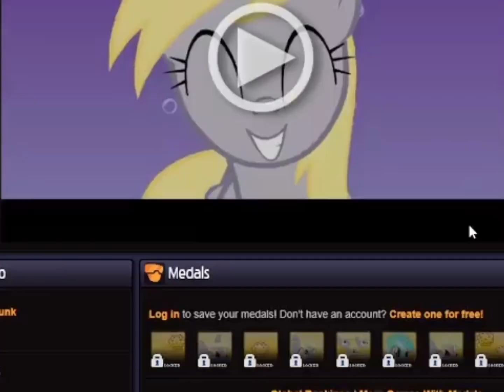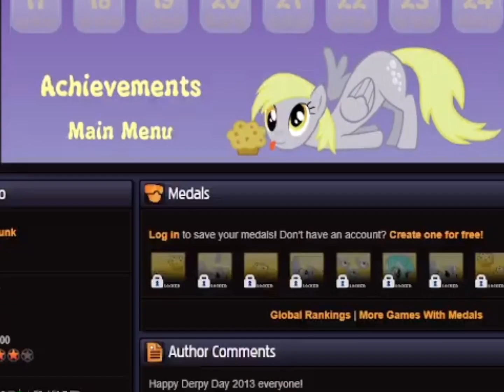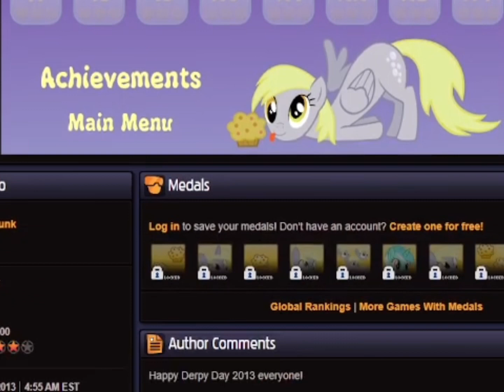【マイリトルポニー系】ダーピーをさがせ2 (Where's Derpy? 2) | 実況プレイ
例のごとくMLPフラッシュゲームの実況です。動画時間がなんと18分になってしまいました。これは見づらい。
※プレイ時間は44分。

一応、アチーブメント欄の解説です↓
1.Nom：マフィンを24個見つけよう！
2.NomNom：マフィンを48個見つけよう！
3.OmNomNom!：マフィンを72個見つけよう！
4.Derpylicious：ゲームをクリアしよう！
5.Attention Horse：ライラも見つけてほしいみたい。11つのレベルで彼女か彼女の双子（ポニーの使い回し）を見つけよう！
6.Red Button：ダーピーは赤いボタンを押すのが大好き。
7.Dream of Alicornication：ダーピーも「プリンセス」になりたいみたい！彼女の角を見つけて夢をかなえてあげよう！
8.Too Many Derpy Hooves：鏡の泉の場所が変わったみたい。ダーピーが泳げるように泉を見つけてあげよう！